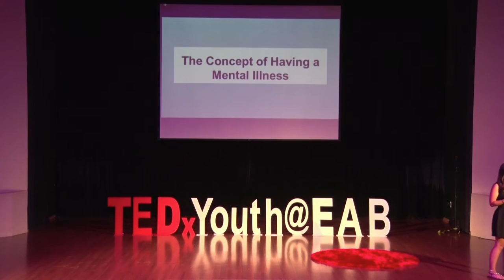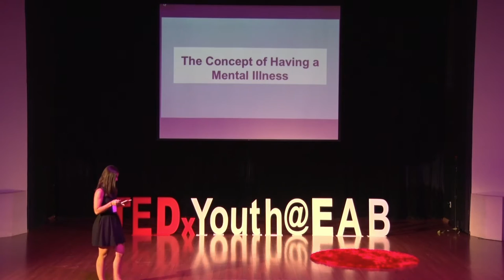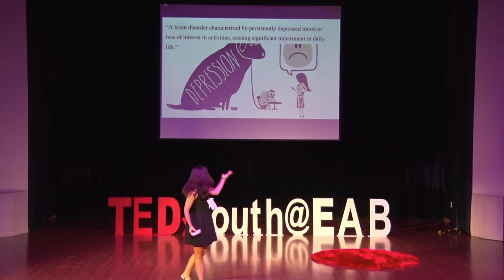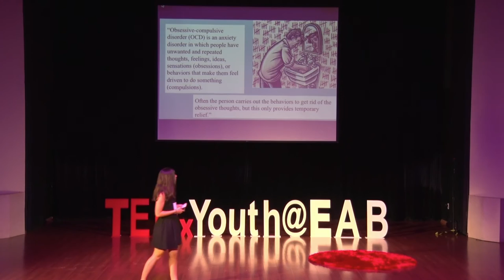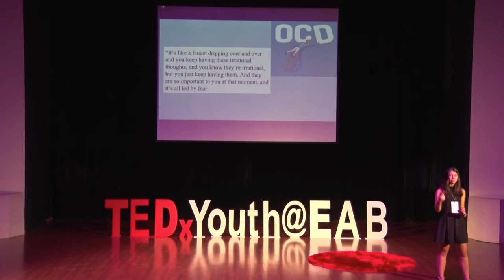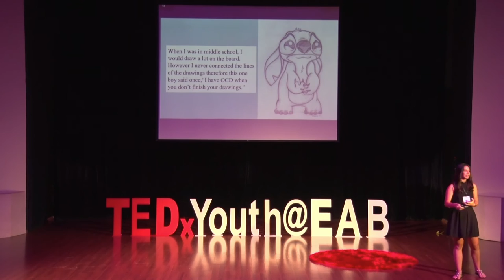The Concept of Having a Mental Illness | Marina Alves | TEDxYouth@EAB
What is it like living with a mental illness such as General Anxiety Disorder? Marina shares her experience with mental illness and tries to bring awareness on ways to help and understand the topic.

Marina Alves is currently a Junior at the American School of Brasilia. She is fond of writing hence she is a part of the school newspaper, an international student magazine and recently started a writing club. She is a ballet dancer and considers it to be one of her passions and she also adore bike riding.